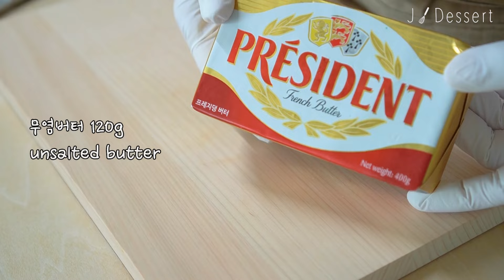바삭바삭한 맛있는 소금빵 만들기 / 누구나 쉽게 소금빵 만들 수 있어요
::자세한 과정 설명은 자막 설정에서 한국어를 선택해 주세요

:: 설정에서 품질 1080P 60으로 선택하시면 더 나은 화질로 보실 수 있어요

안녕하세요 제이디저트입니다^^
이번 영상에서는 겉은 바삭하고 속은 촉촉 쫄깃한 소금빵 만드는 방법을 담아봤어요.
저는 소금빵을 구워서 냉동실에 넣어두고
아침 식사로 샐러드와 함께 즐겨 먹어요~
언제 먹어도 질리지 않고 늘 맛있어서 자주 먹게 되는 것 같아요^^

::재료 (12개분량)
강력분 420g
박력분 80g
세미드라이이스트(레드) 6g
설탕 20g
소금 10g
탈지분유 20g
버터 20g
물 330g

-충전용 버터
가염버터 120g ( 또는 버터120g , 소금 3g)

-토핑
펄소금 조금

⏰타임라인
00:00 인트로
00:23 반죽하기
01:21 충전용 버터 준비하기
01:58 반죽 분할하기
02:45 소금빵 성형하기
04:17 굽기

여러분의 관심이 제 영상제작에 큰 힘이 됩니다~!!^^